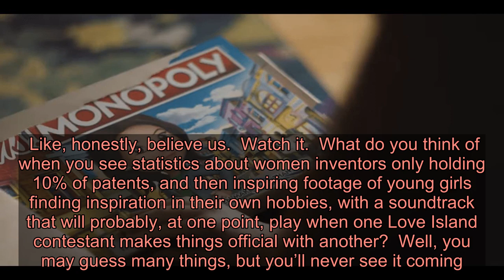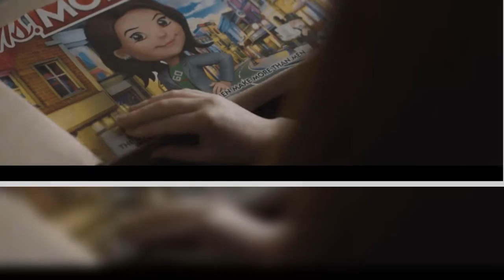Nobody can quite believe what this viral advert is trying to sell with a needlessly complicated set-